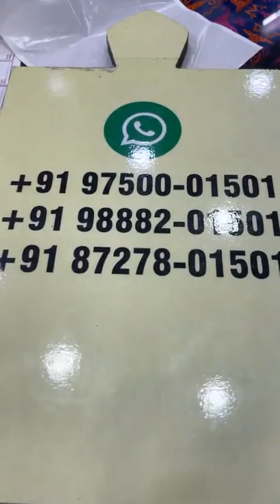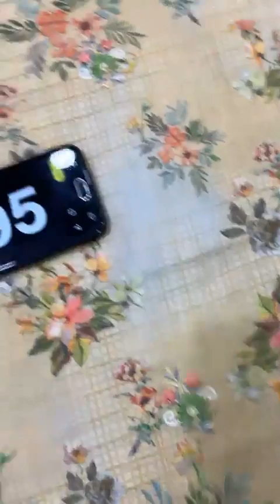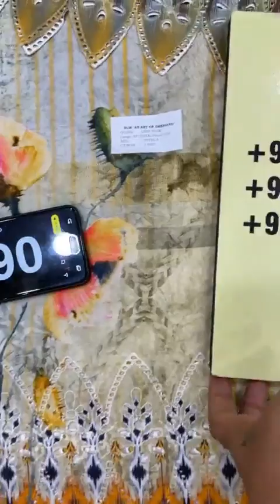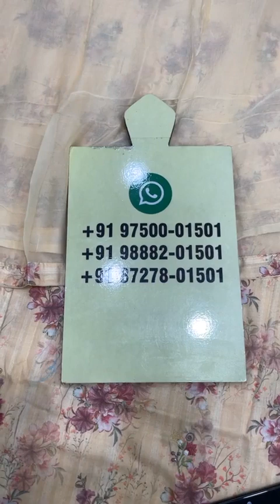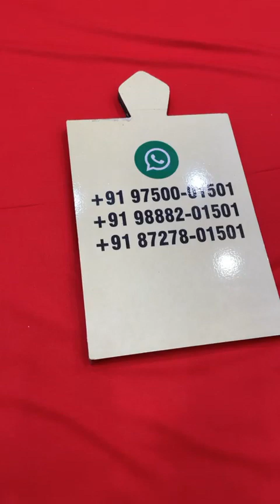BR FASHION MOGA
Direct whats app Whats app
For Contact & Query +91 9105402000 📩:-